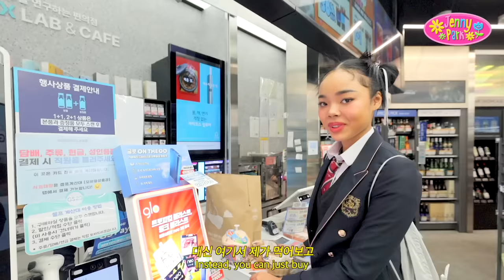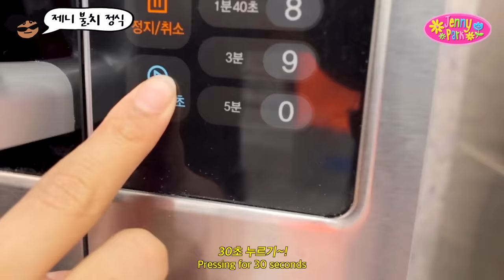2024년 편의점 신상 먹방 🍙요즘 고딩한테 핫한 편의점 조합 추천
다음엔 어디로 털러 가볼까용~?! ᑦ(⁎˙ ▿ ˙)ᐣ